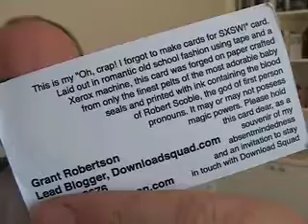How to Promote Yourself (and Your Blog) at a Conference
- conferences are an ideal situation to promote yourself and find new readers for your blog.